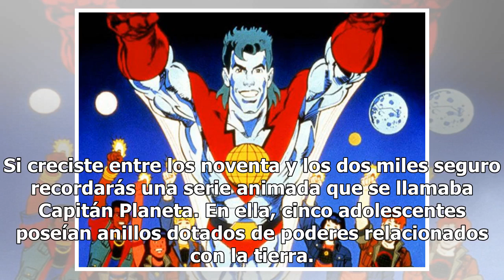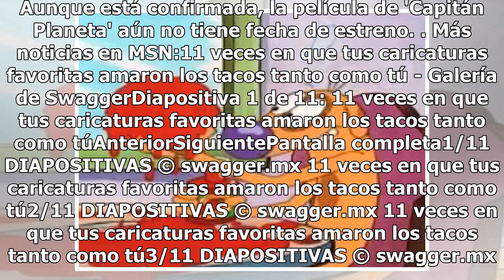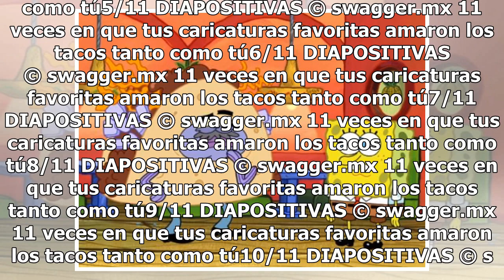Habrá una película de 'Capitán Planeta' y será más oscura que la serie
Si creciste entre los noventa y los dos miles seguro recordarás una serie animada que se llamaba Capitán Planeta. En ella, cinco adolescentes poseían anillos dotados de poderes relacionados con la tierra. Cada anillo tenía un poder vinculado a un elemento del planeta y estos poderes servían para pro...